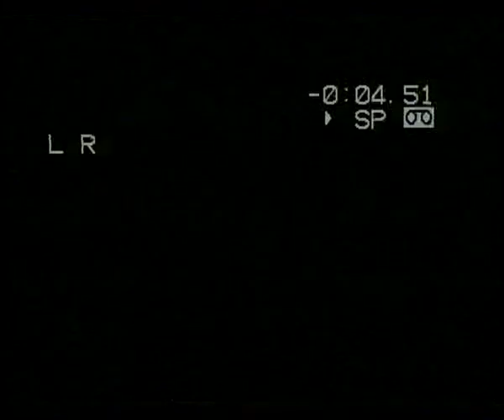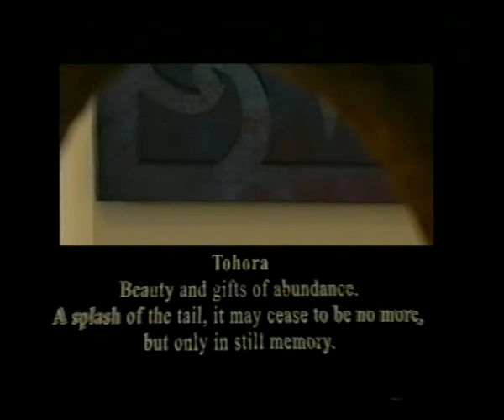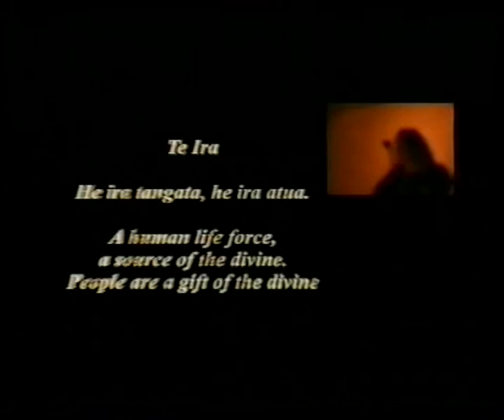JamesWebster: Hautahi the First Breathe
Selected works by contemporary Mari Artist James Webster.
James Webster of Maori and European descent, has worked as a mixed media artist with wood, stone, bone, paint, fibre and metal and as a ta moko artist. One of James greatest passions is making and playing Taonga Puoro (traditional Maori Musical Instruments)